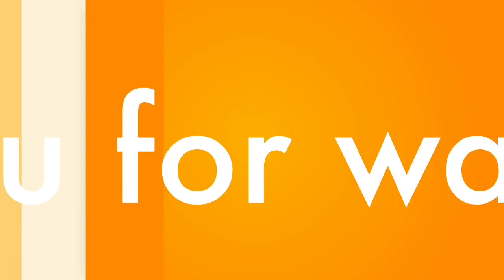Paano Ako Nakapag Apply As Caregiver Sa Hongkong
Much 💝,
Yvette 👑